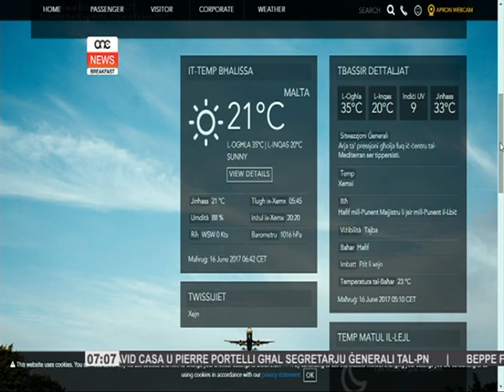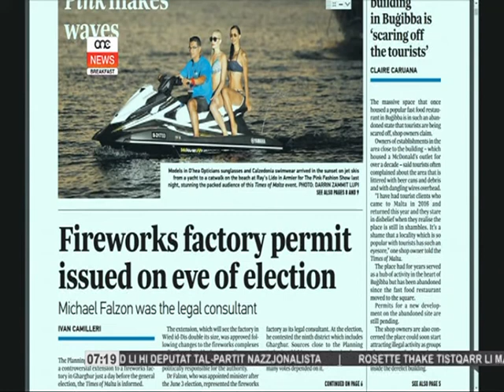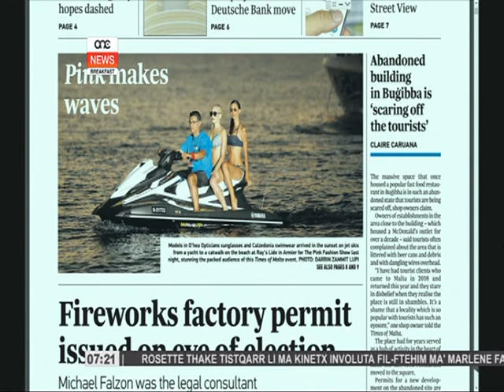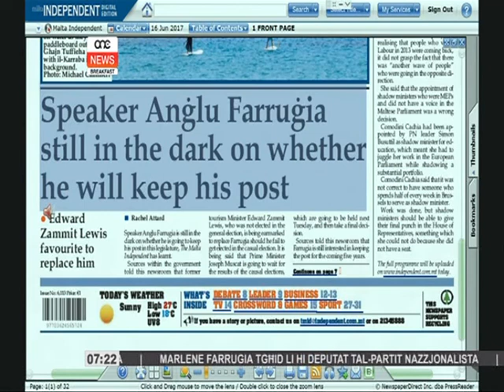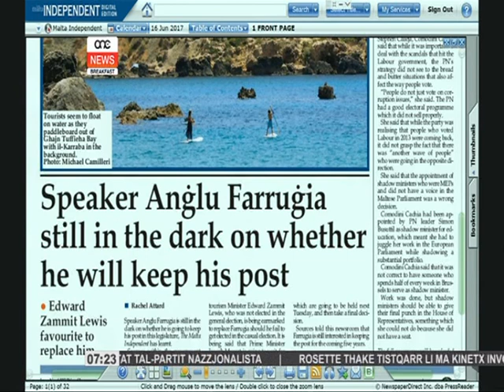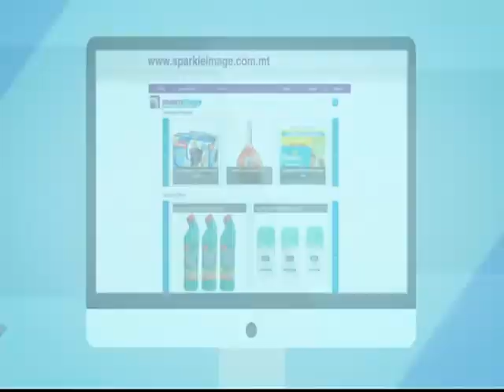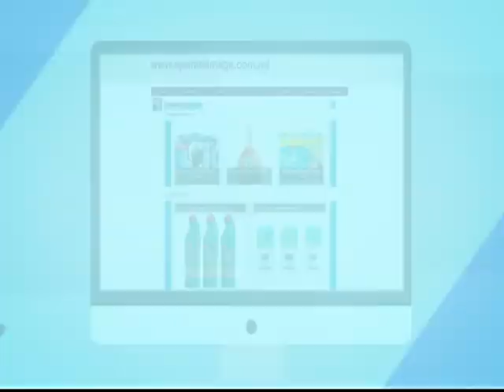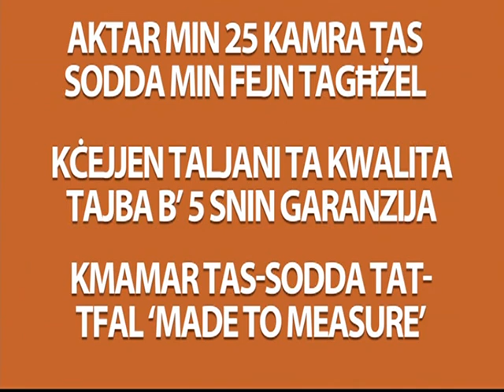ONE NEWS BREAKFAST 16/06/17